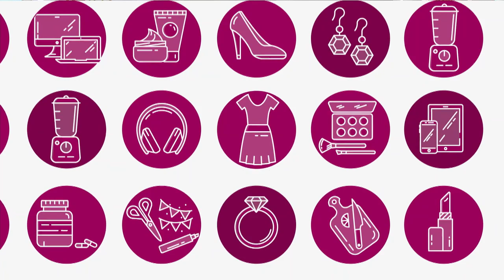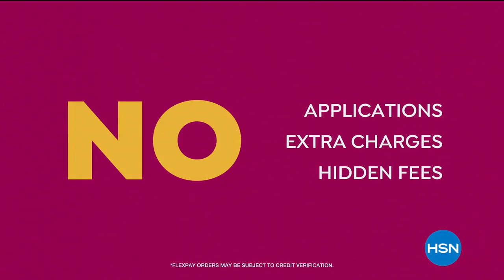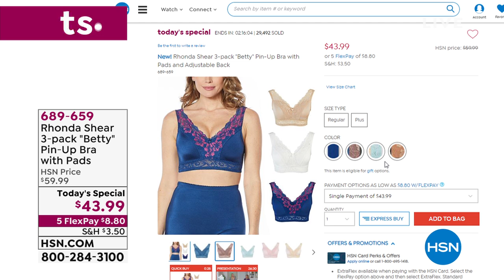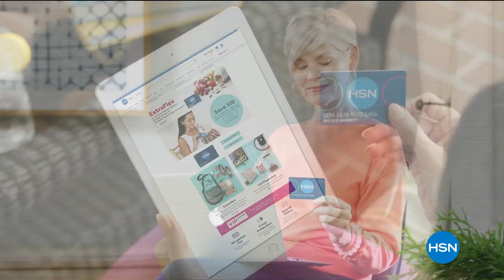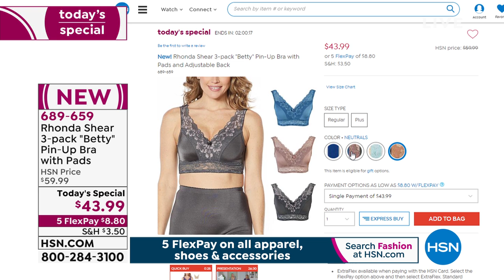HSN | Body Solutions by Rhonda Shear 02.08.2020 - 09 PM